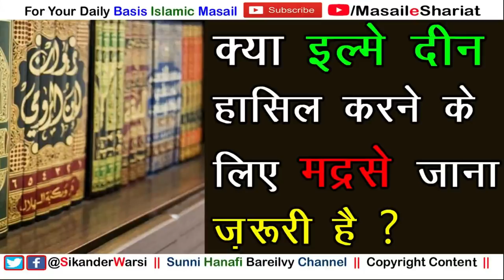Walidain Mana Karen to Alim Banne Ke Liye Madrsa Jana Kaisa | Farz Uloom Ke Liye Madrsa Zaruri hai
(NEWS & Update) 📰 📅⏰
Aane Wali Videos & Live Timing Dekhen

kya ilm hasil karne ke liye madrsa jana shart hai
waliden mana kare to alim banna kaisa
kya walidain ki ijazat ke bagair madrsa jana chahiye
alim banne ke liye madrsa jana kitna zaruri hai
sikander warsi about farz uloom
zarurt ka ilm sikhna har musalman par farz hai
kya farz uloom hasil karne ke liye madrsa jana zaruri hai
kya maa bap ke mana karne par bhi ilm sikh jayega

farz uloom sikhne se gar waliden roke to kya kare
ilm kitab se sikha ja sakta hai aur ulama se bhi
farz ilm ulama ki madad se bhi hasil kia ja sakta hai

क्या इल्म सीखने के लिए मदरसे जाना ज़रूरी है
वालिदेन के माना करने पर भी अलीम बनने मदरसे जाना कैसा
घर की ज़रूरत हो तो अलीम  बनना कैसा
फ़र्ज़ इल्म हासिल करने से maa बाप रोके तो
मदरसे ना जा सकते तो फ़र्ज़ इल्म कैसे हासिल करें
इल्म का हासिल करना फ़र्ज़ है चाहे मदरसे में हो या घर में
इल्म उलमा की मदद से भी सिख सकते हैं